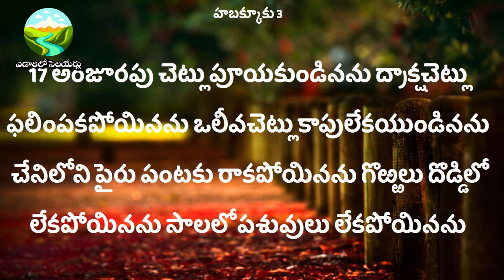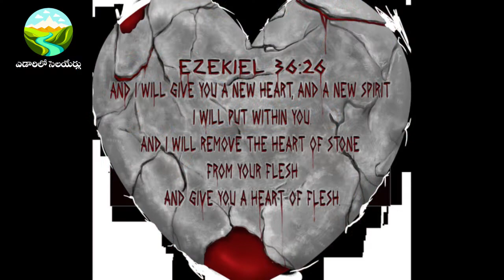yedarilo selayerlu ఎడారిలో సెలయేర్లు10 shortmessage motivational message